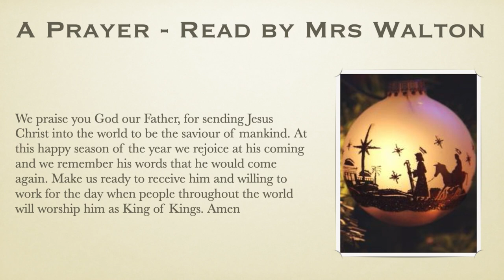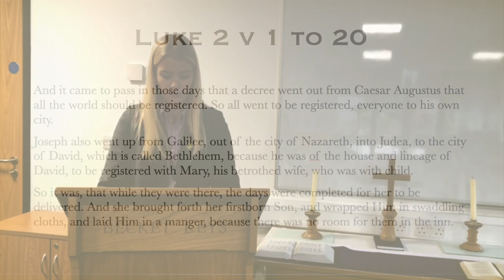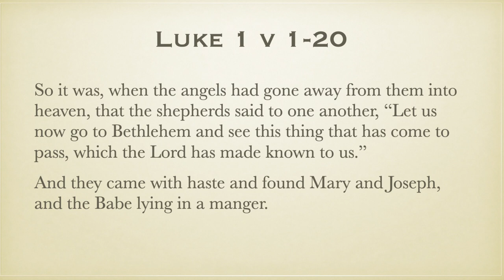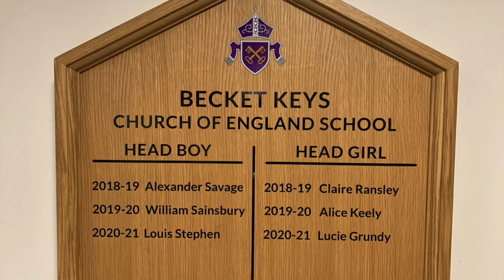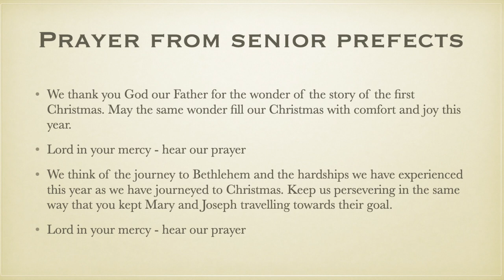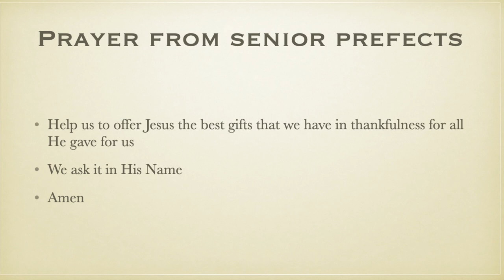Christmas Worship for Final Week Tutorials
This video is for tutor groups at Becket Keys to watch during the final week of school.